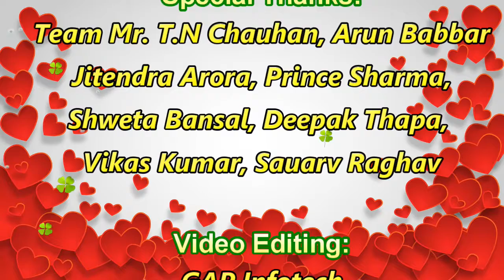Arun Babbar; Mother's Day Video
Arun expresses his feelings on this Mother's Day. Thank you Mr. Arun for nice words.